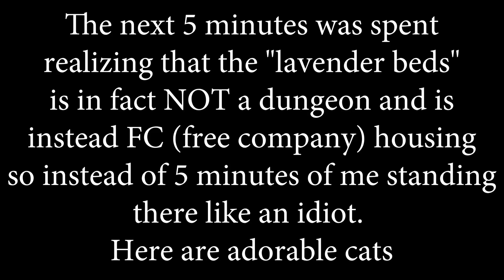The Lavender beds are NOT a dungeon EP.3 | Final Fantasy XIV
The beginning of a new adventure with some friends in the vast world of Eorzea. Three episodes in I'm still grinding (in typical MMO fashion), just questing around. At one point in this stream I got to quest I thought was a dungeon

Originally streamed June 18 @ 3PM PST.